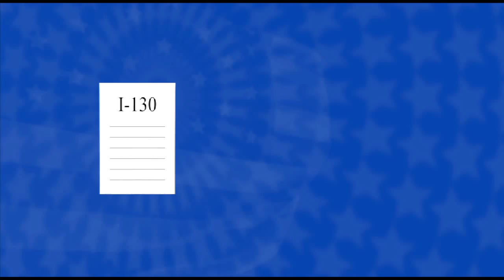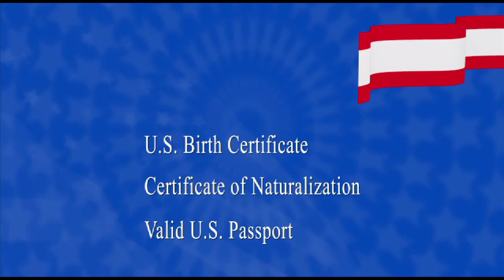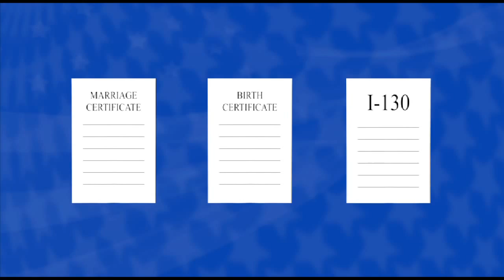Green Card Application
Looking for information on the green card application process? Immigration Direct guides you through the green card application process making it simple, secure and affordable in this short video. For more information on the green card application process please click the link above to learn more.